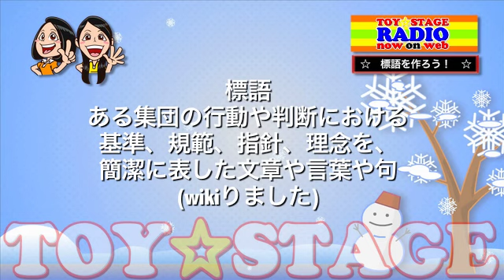TOY☆STAGE RADIO vol.62 〜標語を作ろう！〜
今週のTOY☆STAGE RADIOは、「標語を作ろう！」
標語や５・７・５で言葉遊び！
スペシャルゲストは、井上あずみさんと、ゆーゆ親子が登場！
沖縄でのライブの裏話を伺いました。